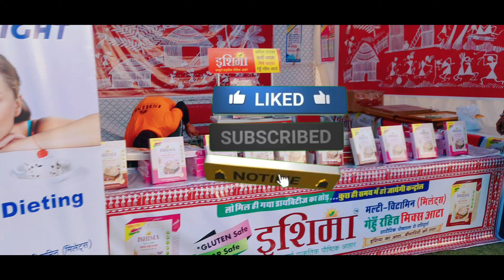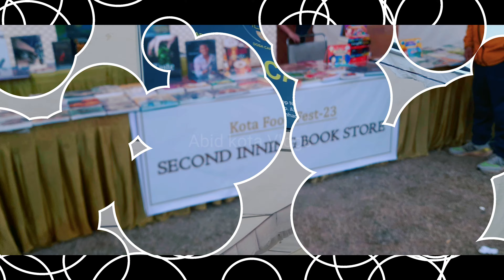kota festival 2023 , food festival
this Vlogs is based on Kota food festival
location Kota umed garden
यह ब्लॉक मैंने कोटा फूड फेस्टिवल के ऊपर बनाया है और लोकेशन कोटा उमेद गार्डन की है जो कि उमेद पैलेस के पास में है